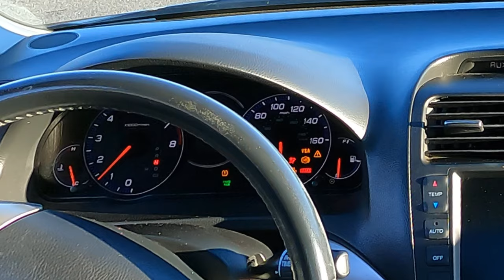Relaxing Drive in Southern California.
In this video I take you for a ride along. It’s a relaxing drive along State Route 79 which is located on the east side of San Diego, Southern California. It’s a windy road and in the autumn the views are spectacular.

I recently have been having problems failing asleep and often have to resort to ASMR videos that are excellent for relaxing and thought of this idea. I hope you find this drive relaxing. If you do, please leave me a comment letting me know that you want more videos like this one.

This video allows me to combine my passion for driving, the open road and my Acura TSX. There’s absolutely no talking throughout the video so that it allows you to just immerse in the sounds of the open road. At around minute 11 my kombucha went through the wrong pipe and I coughed repeatedly so I apologize in advance for this distraction.

You can also use this video as a screensaver for your computer so that it doesn’t go to sleep when you’re not on it. I use similar videos in full screen.

The drive is tranquil perhaps boring, I did find it soothing which should add tranquility as a background noise, white noise or brown noise.